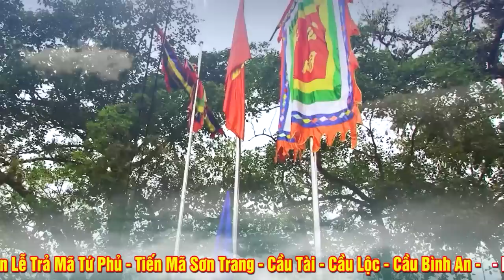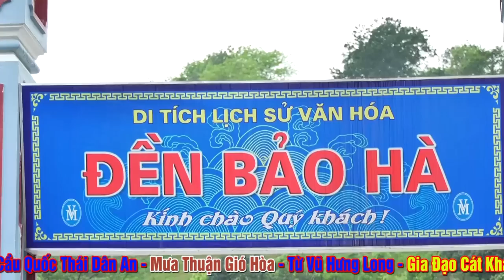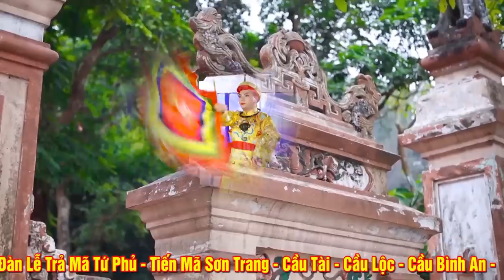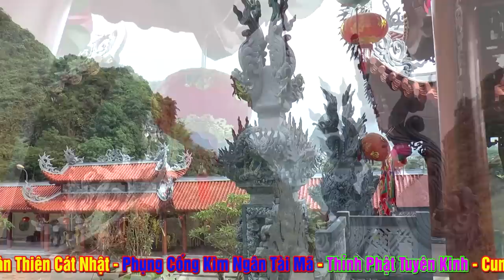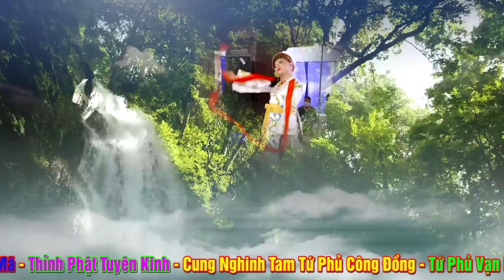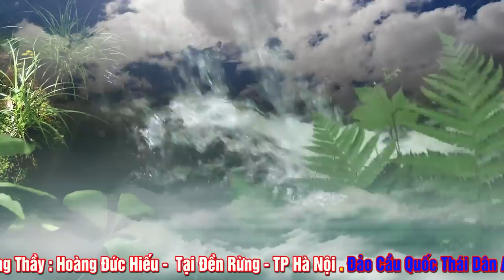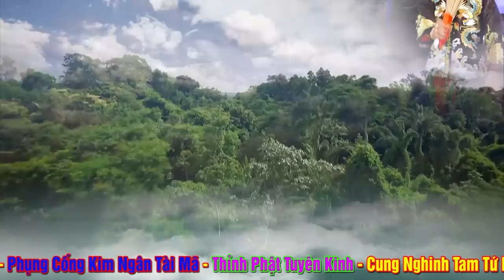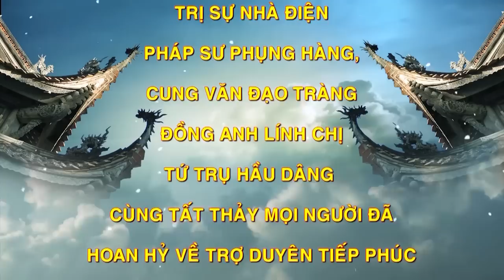Đồng thầy Hoàng Đức Hiếu hầu chứng đàn tiến mã sơn trang 28/1/2022 Tại Đền Rừng - TP Hà Nội